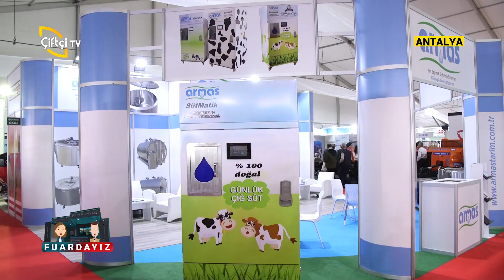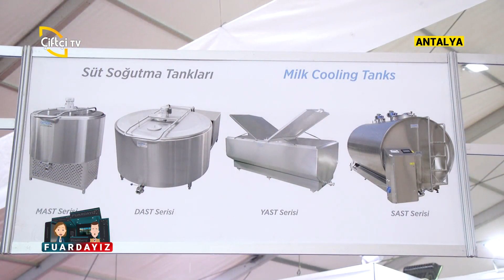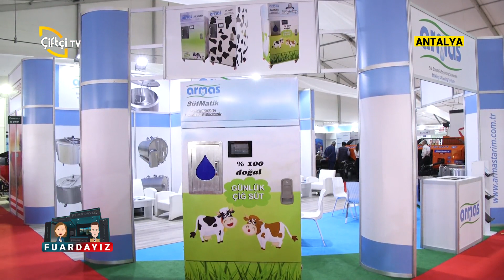Fuar Röportajları / ARMAS - Noyan Çakar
ANTALYA GROWTECH 19. ULUSLARARASI SERA TARIM TEKNOLOJİLERİ VE HAYVANCILIK EKİPMANLARI FUARI

👤 ARMAS  Endüstri Mühendisi Noyan Çakar

📺 Çiftçi TV

📺 Çiftçiden Haber